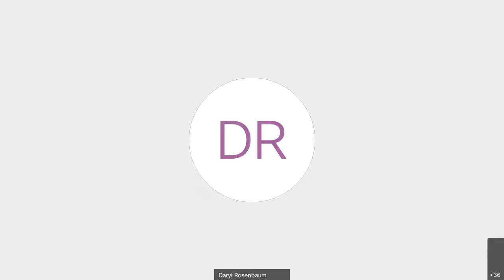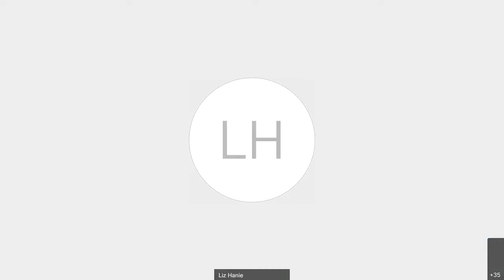Medical School Admissions Panel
Virtual event on Wednesday, March 24, 2021, 12 - 12:45 PM through WebEx.
Come gain insight into the application process, admission process, and to answer questions from Medical School representatives from Duke and Wake Forest.